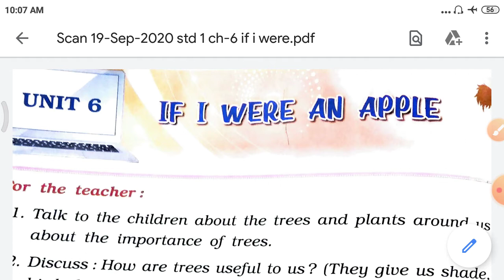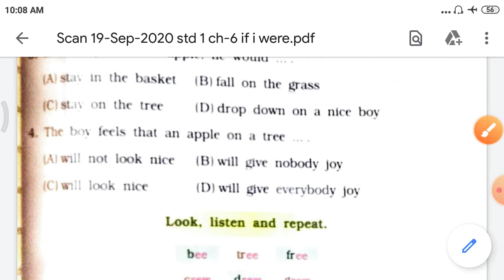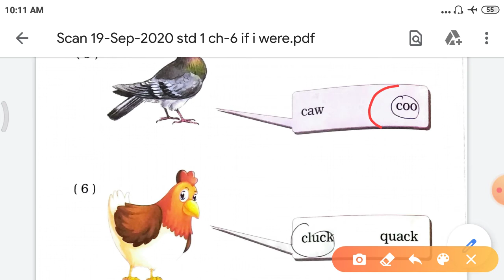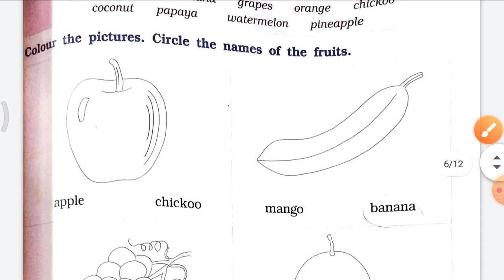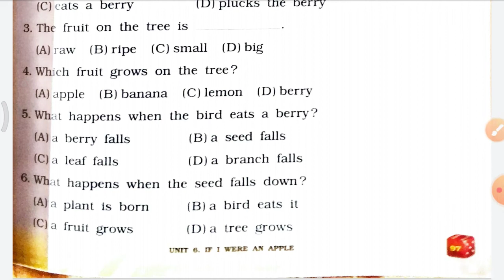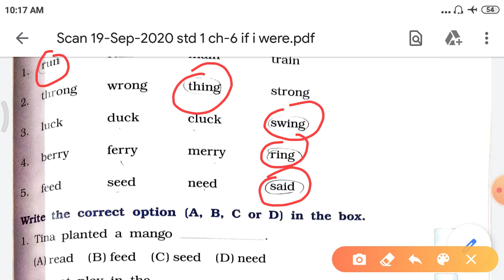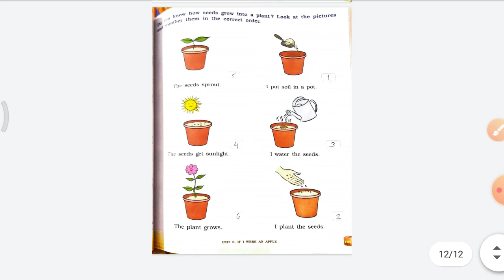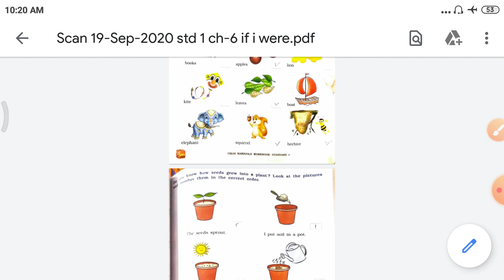If I were an apple Std 1, ENG-1, ch-6